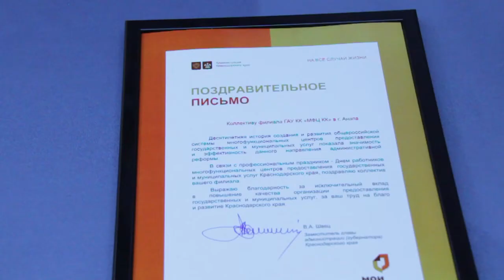Анапский многофункциональный центр вошел в тройку лучших на Кубани